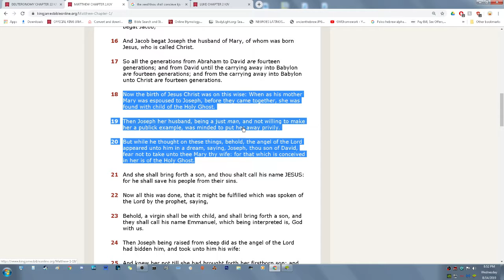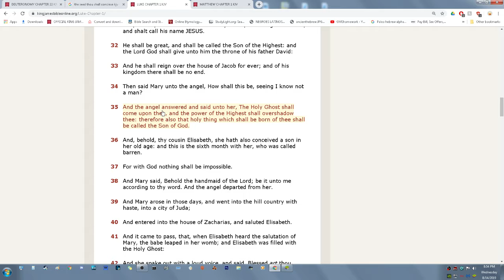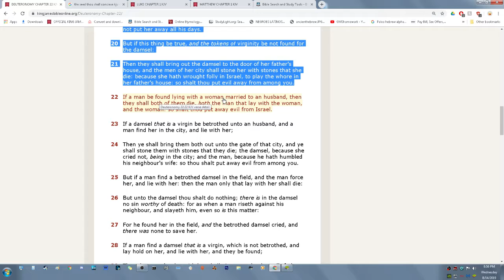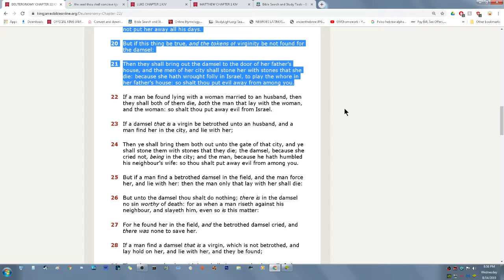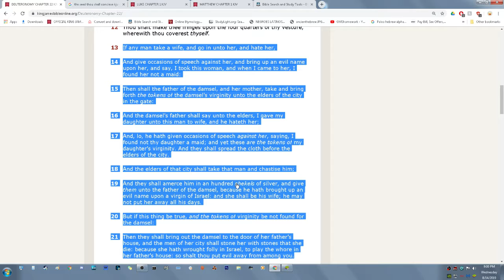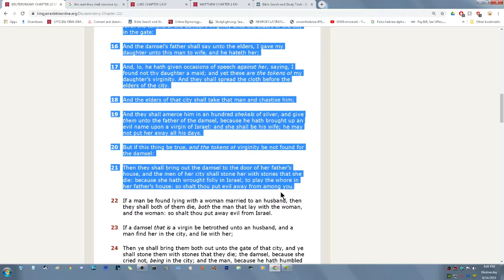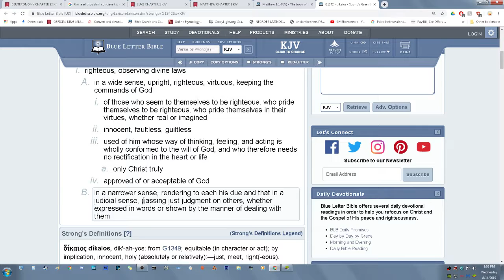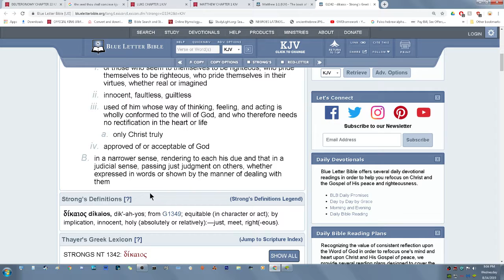WHY DIDN'T JOSEPH ACCUSE MARY OF ADULTERY BEFORE THE ANGEL CAME TO HIM IN A DREAM?